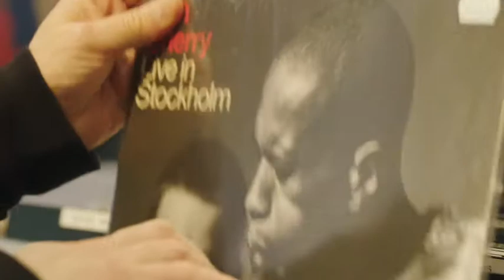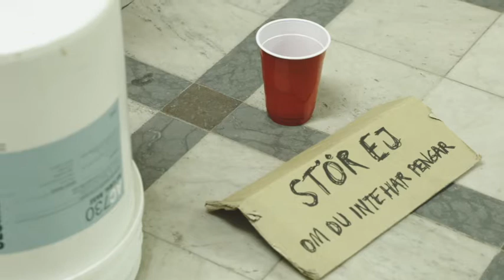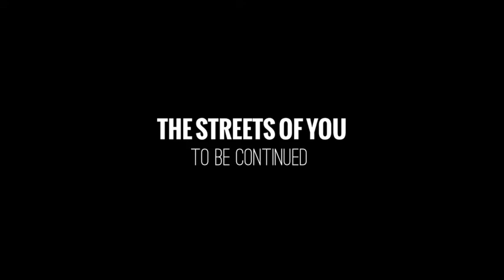Eagle-Eye Cherry - "Streets Of You" (Episode 3).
Eagle-Eye Cherry
Series 1 x Episode 3
What happened to Eagle-Eye? We are now off to Stockholm, Sweden, to meet interesting people…
Eagle-Eye Cherry’ StreetsOfYou continues on Monday!